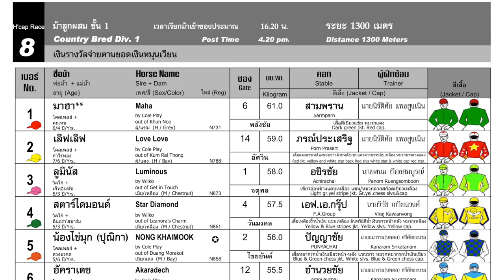JAN CHAI wins! - 15/09/2024 - Race 8 - Country Bred Division 1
Bangkok, Thailand - JAN CHAI wins! - 15/09/2024 - Race 8 - Country Bred Division 1